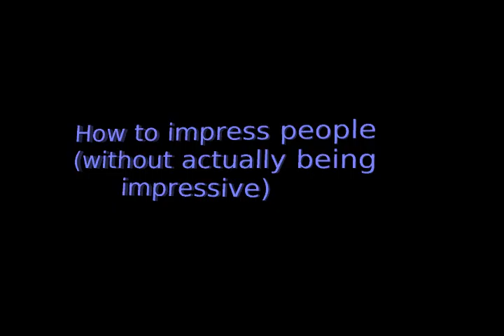How To Impress People Without Actually Being Impressive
These are videos I made when I was 10. Most of them are bad. I re-uploaded them for people who are interested. my current channel where I post good content is